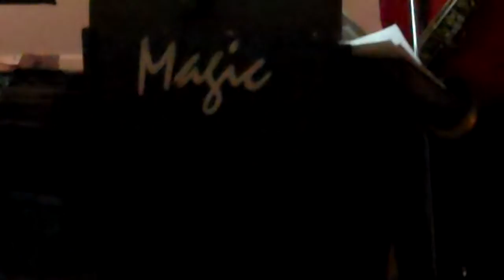Magic Band at The Elks Lodge 6-23-2018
Thanks to all of our veterans and The Elks Lodge for this special event.The music and food was great,we all had a wonderful time.